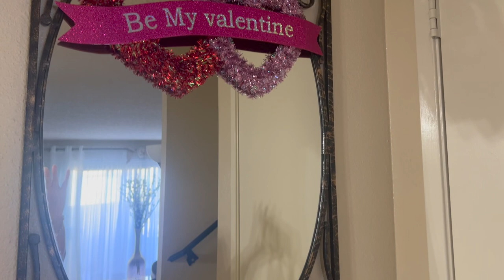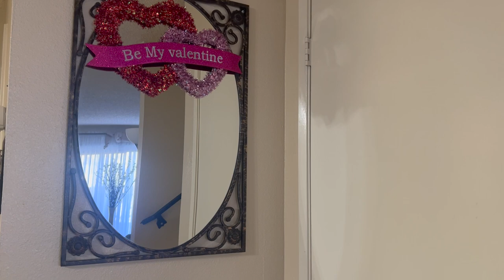Cozy Corner Or Vignette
Cozy Corner 24, Valentine's Day, Home Decor, Valentine's Day Decor,
Valentine's Collaboration, Interior Design, Interior Decorating, Valentine's Day Vignette, Styling A Cozy Corner For Valentine's Day, Valentine's Day Decorating Ideas, Decorating with Jazigreen

Today I a Valentine's Day styling for you that's apart of a Collab. Enjoy!

$Jazigreen7

     With Me??